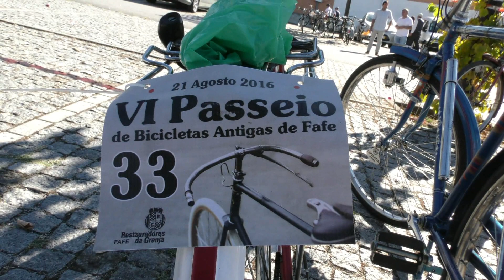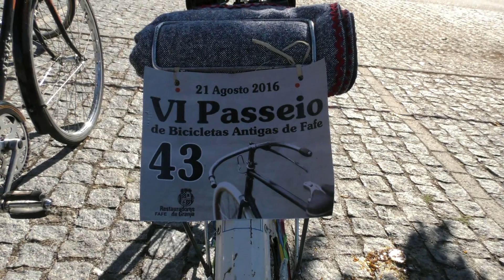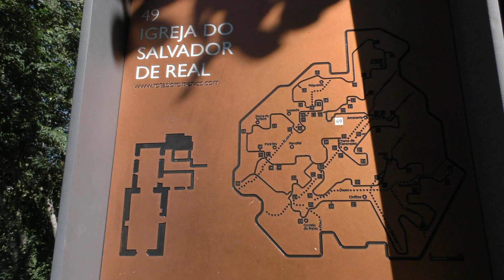1ª Exposição de Pasteleiras em Vila Meã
Mais uma vez o Sr. José Carvalho entusiasta de bicicletas antigas,
organizou a 1ª Exposição de pasteleiras em Vila Meã.
No final do desfile, a praia fluvial do Odres foi o local para o almoço.
Estiveram presentes entusiastas de todo o Norte do País.